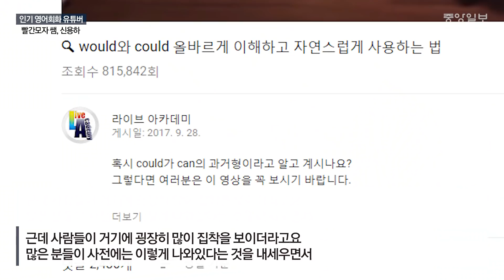[빨간모자 쌤] 영어강사 접었다…1년도 안 돼 '구독자 30만' 유튜버가 됐다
[성시윤의 백투스쿨]영어강사 접었다…1년도 안 돼 '구독자 30만' 유튜버가 됐다